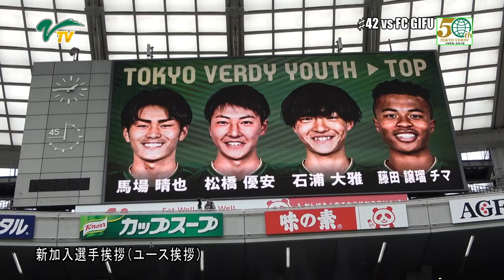岐阜戦／新加入選手挨拶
[MATCH MOVIE] before the match ｎagainst FC GIFU
岐阜戦直前！来季の昇格が内定している、東京ヴェルディユース所属の馬場晴也選手、松橋優安選手がホームゴール裏で挨拶をしました。